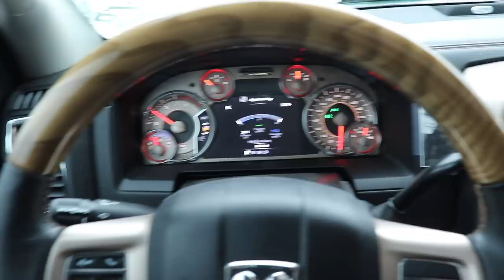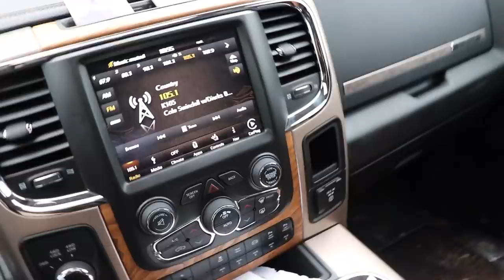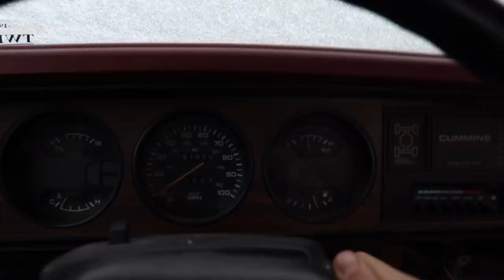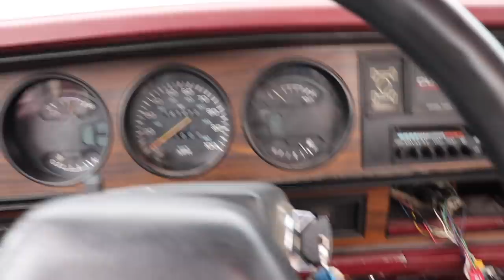12 VALVE CUMMINS COLD START!!! (1st START IN A MONTH!)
12 VALVE CUMMINS COLD START!!! (1st START IN A MONTH!)
Here's how you can win a free 2018 LongHorn Mega Cab CUMMINS!
and every $15 you spend on LOUD 'N' PROUD gear gets you another entry TO WIN! Your name, email, and number entered Automatically!
Get entered today! Ends December 5th 2018!!!

Send stuff here:
U.S.A.
Compound Turbo Kit:
Mega Twin Intake:
4" MBRP Exhaust
2.5" Leveling Kit:
Mictuning 7.5" Light Bars
Valve Springs:
Valve springs Compressor:
HeadStuds:
Pushrods:
Rocker Pedestals:
120HP Injectors:
Boost Elbow:
5 inch Exhaust
8 inch Exhaust Tip
AFE COLD AIR INTAKE
Mega Intake:
4th Gen Tow Mirrors
GlowShift Gauges
191 Delivery Valves:
AFC Kit:
120HP Injectors:
#60 Valve Springs:
4K Gov Springs:
DAP 62/68/14 Turbo:
**2002 F350 Powerstroke Build list!**
4" Muffler Delete Pipe
4" Muffler Clamps
more coming soon!)

Grill Insert
50 HP Injector upgrade
Gauges Pillar
Pusher Intake Systems
**2013 Super-Duty KingRanch build list!**
5" DPF Back Exhaust